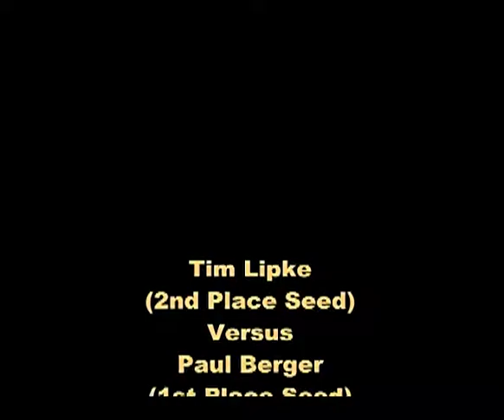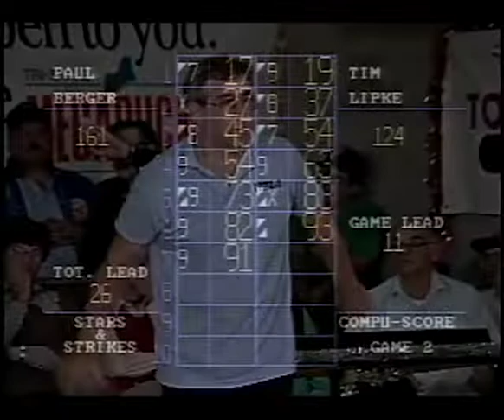Stars & Strikes Singles Season 8 Episode 12 (1991) Ladder Series 3 (Week 4) Championship Match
S8-E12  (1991) Full Game Episode Ladder Series 3 Week 4
Championship Match

This episode features Tim Lipke number 2 seed playing against Paul Berger number 1 seed. This show originally aired over TV on 12/22/1991. Watch a new show each Sunday afternoon on You Tube at 12 PM featuring a new Stars & Strikes Premiere followed by another Premiere show of a new Stars & Strikes Doubles Show.

Closed captioning help is appreciated to help those who are hearing impaired enjoy the weekly show too. Original quality, original full show where nothing is cut out and with closing credits as it appeared on TV remastered to DVD's are available for a handling cost, should there be any requests for copies of shows. Please enjoy and tell your friends!